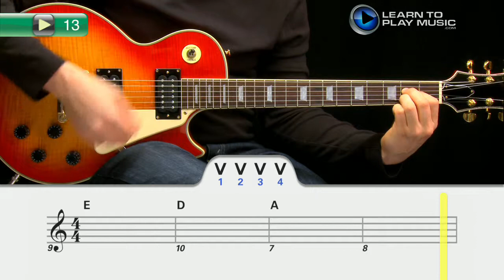Ex013 How to Play Guitar - Rhythm Guitar Lessons for Beginners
Teach yourself how to play guitar with Learn To Play Music’s easy rhythm guitar lessons for beginners.

LearnToPlayMusic.com's rhythm guitar lessons for beginners are used by students and guitar teachers worldwide to learn how to play guitar.